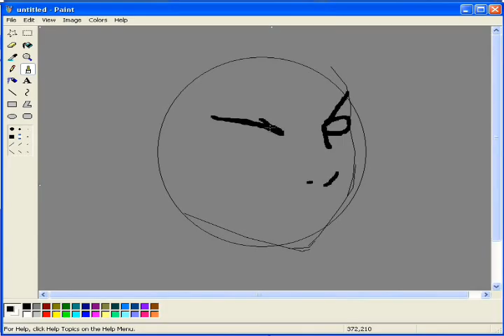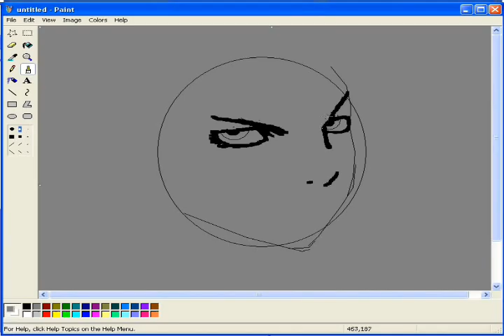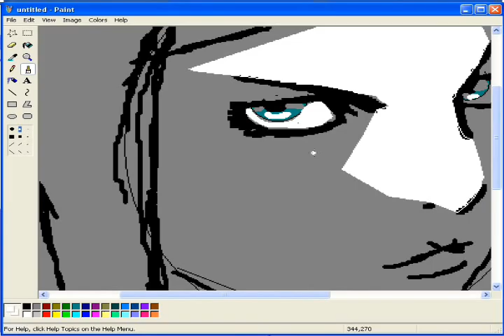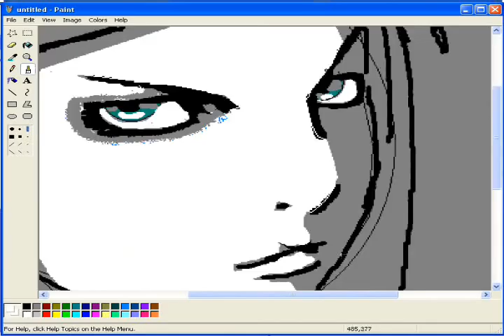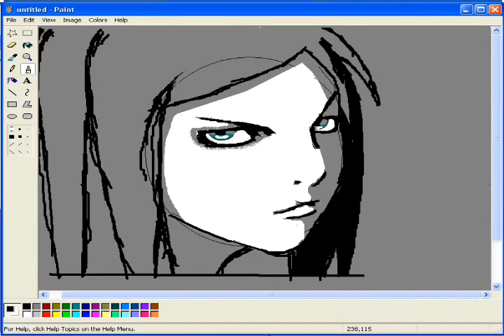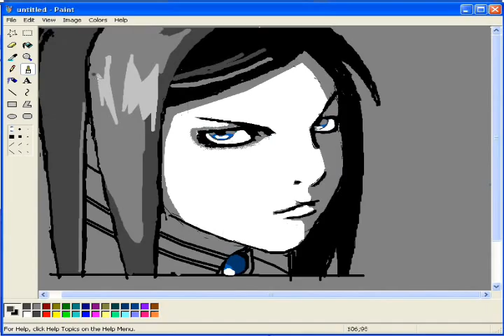Play with Mouse + MS Paint (Anime face)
Just wanna improve on MS Paint after watching some other speedpaint vids.
PRACTICE!  c(: